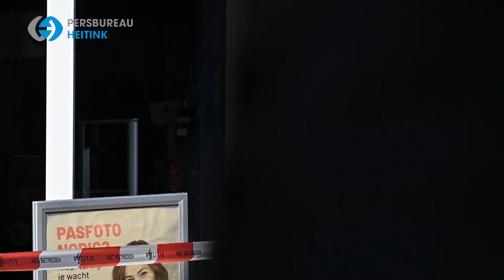Gewapende overval bij Kamera Express Arnhem